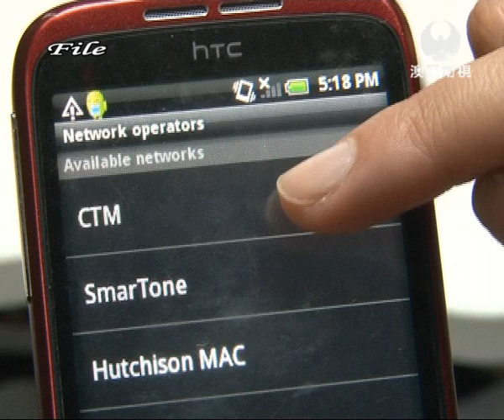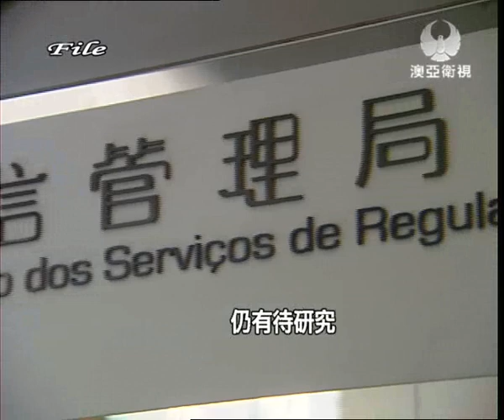20120222-mastv-競投固網牌照 和記憂覆蓋率難達標 .wmv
另外早前澳门电讯出现网络大瘫痪, 牵连租用专线的2家电讯营运商受到影响, 澳门和记表示, 当天3G互联网服务也因此拖慢网速,但纯粹个别事件, 不打算追究CTM。